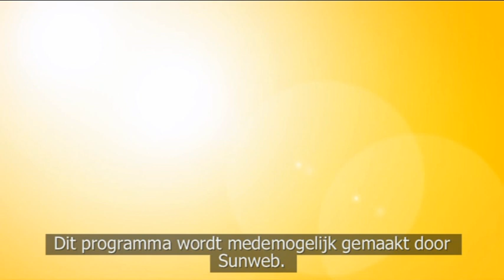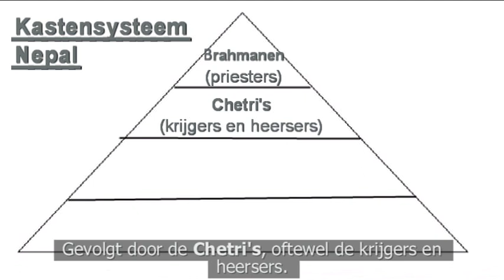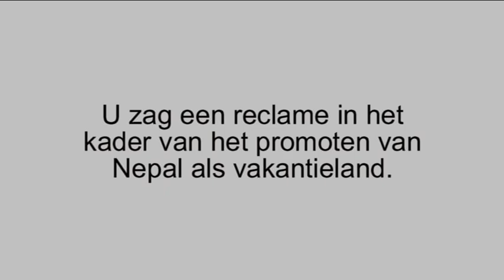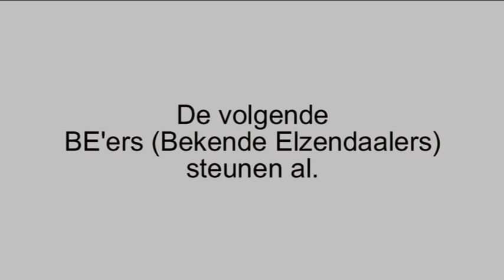Cross Your Borders: S.O.S. Nepal (Elzendaalcollege Boxmeer)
Hier het complete filmpje van S.O.S. Nepal van het project Cross Your Borders.